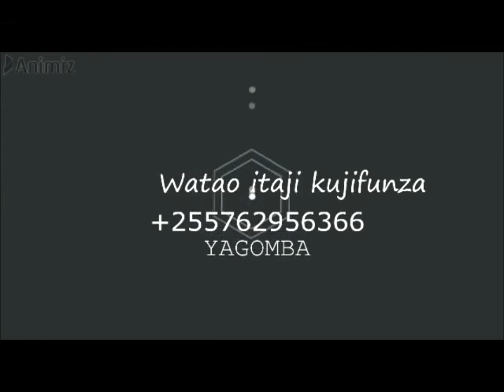SHAMBA LA PILIPILI KICHAA LAZIMA UPATE PESA